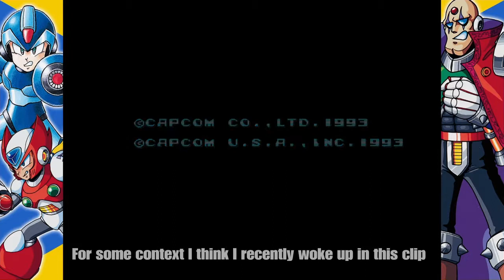Megaman X1 \w the coach #2